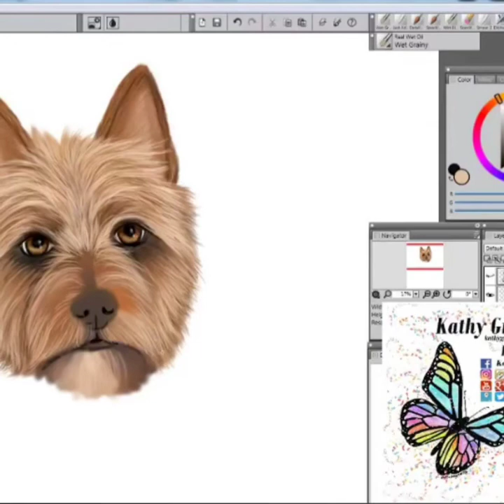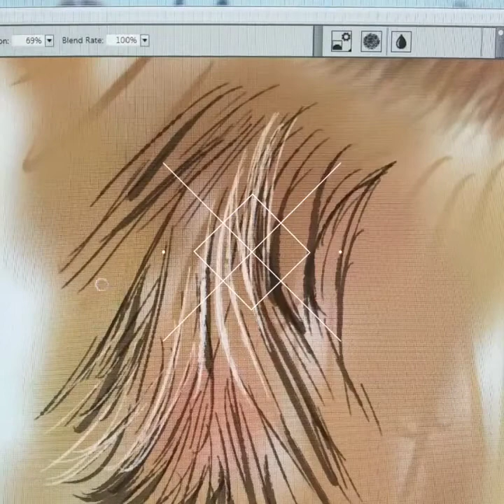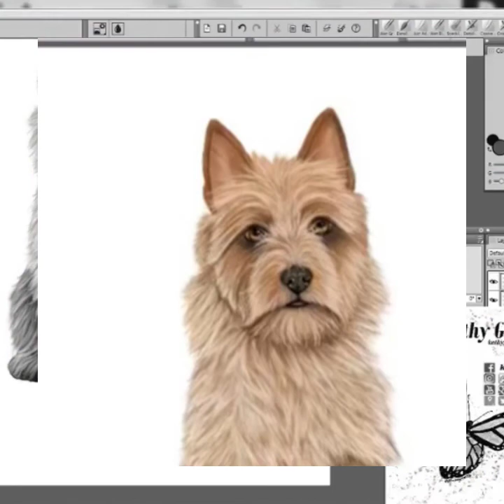Australian Terrier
Digital Painting with Corel